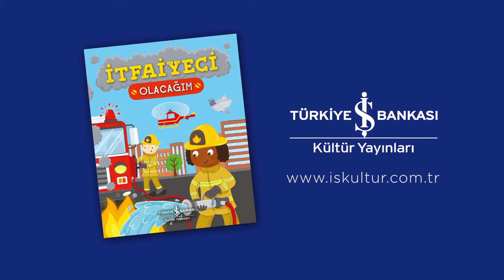İtfaiyeciler Haftası Kutlu Olsun!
Kısa ama gerekli bilgilerle dolu bu kitap, çocukların yangın güvenliği ve bir itfaiyecinin görevleri hakkında merak ettikleri her şeyi öğrenmelerini sağlayacak.

Çocukların mühendislikten astronotluğa birçok meslek için gerekli bilgi ve becerilerin neler olduğunu öğrenecekleri bu seri, STEM konularına ilgi duymalarını sağlar.

STEM eğitimi, fen (science),  teknoloji (technology), mühendislik  (engineering) ve matematik (mathematics)  gibi dört önemli disiplinin araya getirilmesiyle oluşturulan bir öğretim modelidir.

Catherine Ard’ın yazdığı, Sarah Lawrence’ın resimlediği “İtfaiyeci Olacağım”, Türkiye İş Bankası Kültür Yayınları’nda.